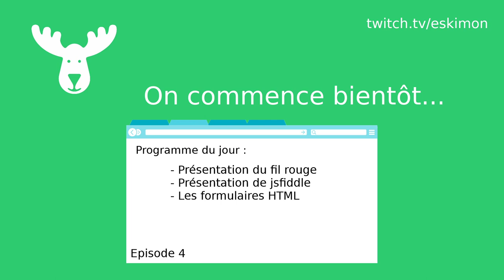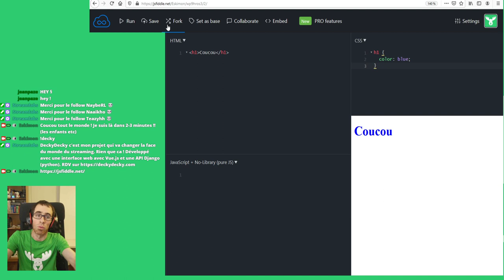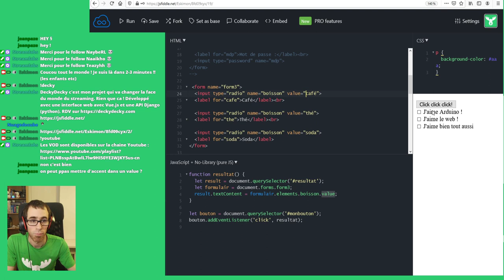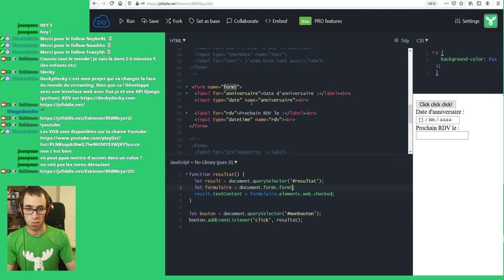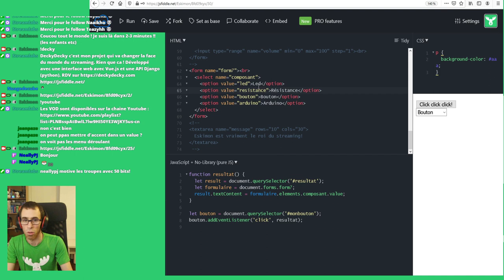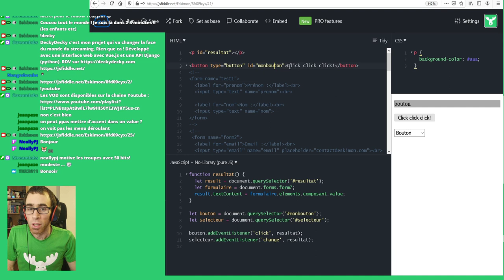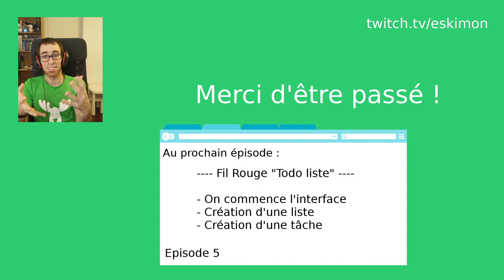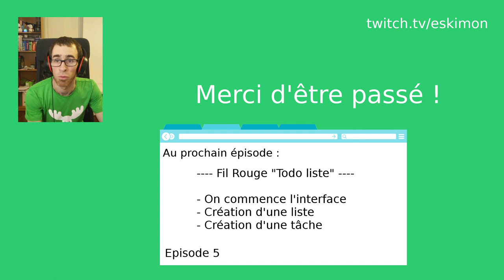Tuto live prog' web' épisode 4 : Les formulaires